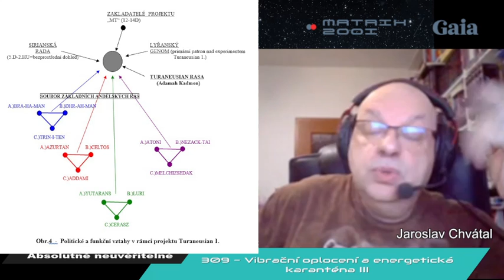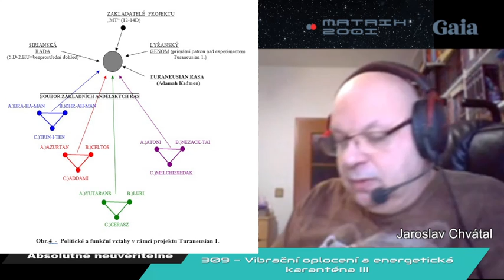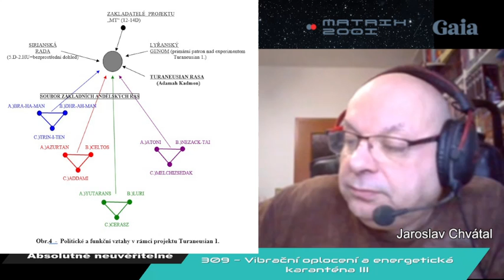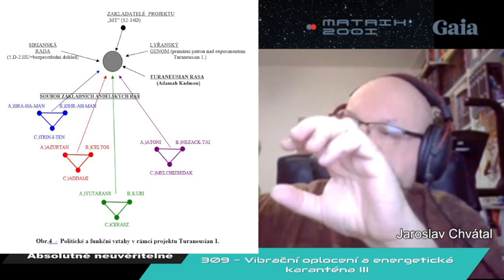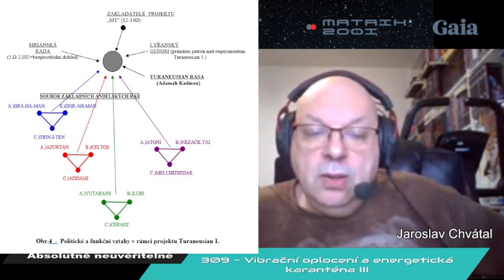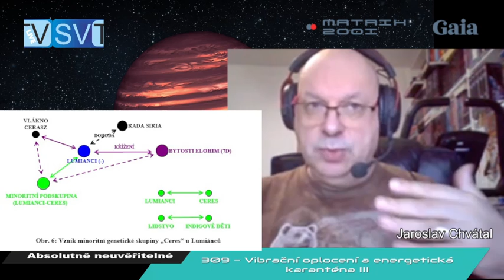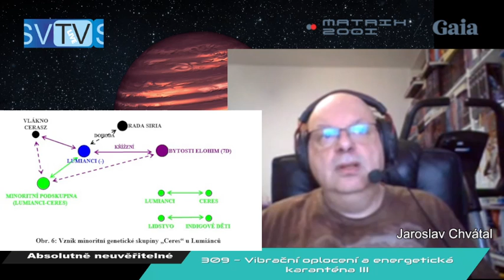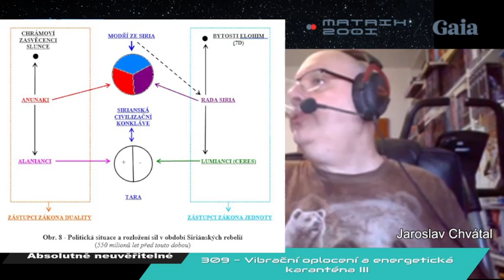2022 06 13 - J Chvátal 308 Vibrační oplocení a energetická karanténa III